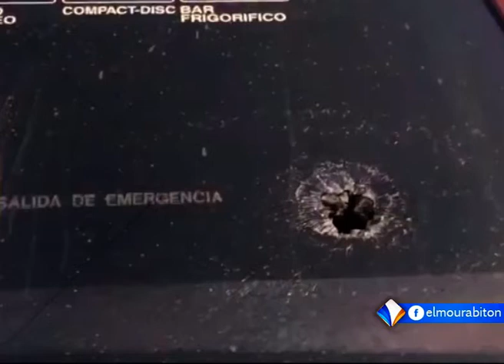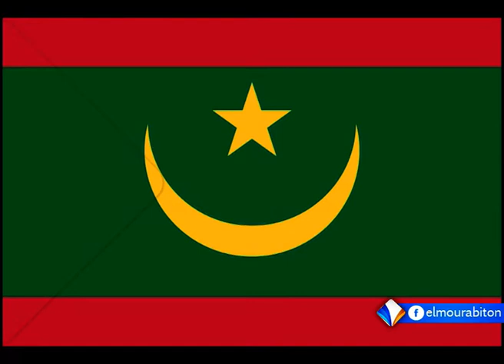حلقة الأسبوع من برنامج "المرابطون سبور" حول جديد أخبار الدوري والمنتخبات وتعيين صال وتكدي.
ناقشت حلقة الأسبوع من برنامج "المرابطون سبور" جديد أخبار الدوري والمنتخبات وتعيين صال وتكدي، كما سلطت الضوء في جزء منها على واقع رياضة الكيغ بوكسينغ في موريتانيا.
ضيف الحلقة:
اعلي الشيخ ولد حننا: رئيس الاتحادية الوطنية للكيغ بوكسينغ.
تقديم:
حمود ولد أعمر.